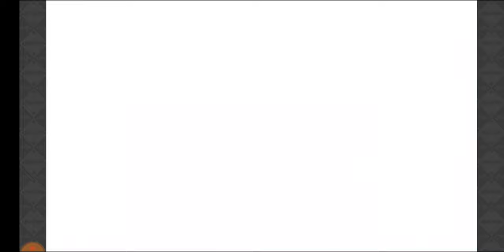【きららファンタジア】中野梓、ゆの、かおす先生、園田優の武器スキルを鍛える！ イベント「異種族混浴温泉街」収集クエスト【441】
【440】アルシーヴがドラゴンと戦闘！？イベント「異種族混浴温泉街」シナリオクエスト後編：